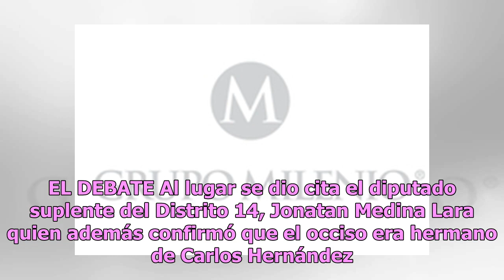A balazos, matan a hermano de diputado de Morena en Tlalpan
México.- La noche del pasado lunes [ayer], fue reportado el asesinato de Marcó Antonio Hernández Mirón, mismo que era hermano del diputado local de Morena por el distrito 14 en Tlalpan, Carlos Hernández Mirón. De acuerdo a los primeros reportes de las autoridades, el hermano del legislador morenista...